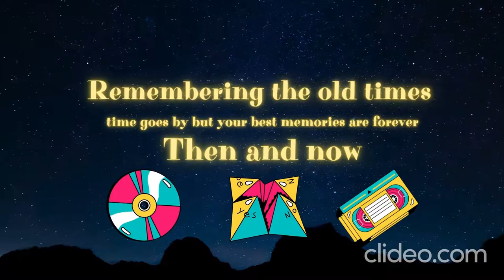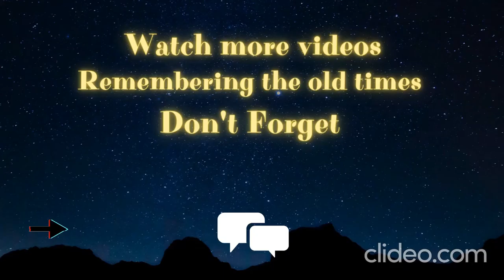Cast Then and now (Dennis the menace movie) 1993 and 2021 How they changed 🌟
Dennis the Menace is a 1993 American family comedy film based on the Hank Ketcham comic strip of the same name. The film was directed by Nick Castle and written and co-produced by John Hughes, and distributed by Warner Bros. under their Family Entertainment label. Dennis the Menace concerns the misadventures of a mischievous child (Mason Gamble) who wreaks havoc on his next door neighbor George Wilson (Walter Matthau), usually hangs out with his friends Joey (Kellen Hathaway) and Margaret Wade (Amy Sakasitz), and is followed everywhere by his dog, Ruff. The film also features a cameo appearance by Jeannie Russell who was a cast member on the original television show.

Released on June 25, 1993, Dennis the Menace was a commercial success, grossing $117.2 million on a $35 million budget despite receiving negative reviews from critics. A direct-to-video sequel called Dennis the Menace Strikes Again was later released in 1998 without the cast from this film. Another direct-to-video sequel called A Dennis the Menace Christmas was released in 2007 with different cast from both first and second films.

The film was a success at the box office. Against a $35 million budget, it grossed $51.3 million domestically and a further $66 million overseas to a total of $117.3 million worldwide,despite

generally mixed reviews from film critics. On Rotten Tomatoes, the film has an approval rating of 27%, based on 26 reviews with an average rating of 3.9/10. The website's critical consensus reads, "Walter Matthau does a nice job as Mr. Wilson, but Dennis the Menace follows the Home Alone formula far too closely."

Vincent Canby, in what would become one of his final reviews for The New York Times, remarked that "this 'Dennis the Menace' isn't a comic strip, but then it's not really a movie, certainly not one in the same giddy league with the two 'Home Alone' movies," adding that "Mr. Hughes and Mr. Castle try hard to re-create a kind of timeless, idealized comic-strip atmosphere, but except four the performances of Lea Thompson and Robert Stanton, who play Dennis's parents, nobody in the movie seems in touch with the nature of the comedy" and that the film "simply looks bland, unrooted in any reality." Of the other performances, Canby stated that Gamble was "a handsome boy, but [that] he displays none of the spontaneity that initially made [Macaulay] Culkin so refreshing".

Cast

Mason Gamble as Dennis Mitchell (35)
Walter Matthau as Mr. George Wilson (Rip July 1, 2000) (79)
Joan Plowright as Martha Wilson (91)
Christopher Lloyd as Switchblade Sam (82)
Lea Thompson as Alice Mitchell (59)
Robert Stanton as Henry Mitchell (58)
Amy Sakasitz as Margaret Wade (36)
Kellen Hathaway as Joey (34)
Paul Winfield as Chief Bennett (Rip March 7, 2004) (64)
Natasha Lyonne as Polly (41)
Devin Ratray as Mickey (44)
Hank Johnston as Gunther Beckman (unknown age)
Melinda Mullins as Andrea (62)
Billie Bird as Edith Butterwell (Rip November 27, 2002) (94)
Bill Erwin as Edward Little (Rip December 29, 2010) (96)
Arnold Stang as Photographer (Rip December 20, 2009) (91)
Ben Stein as Boss (only cameo shot at meeting) (76)
Jeannie Russell as Neighbor (70)